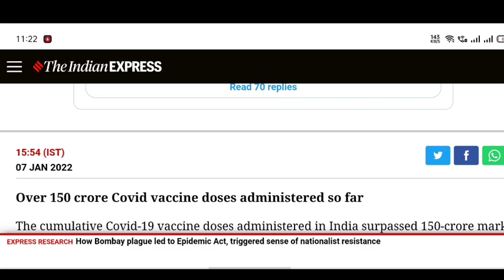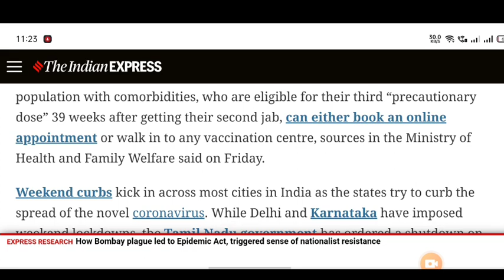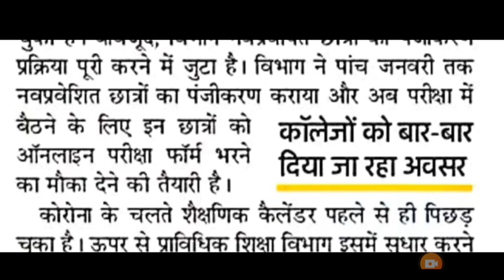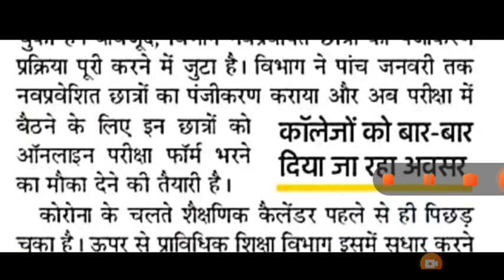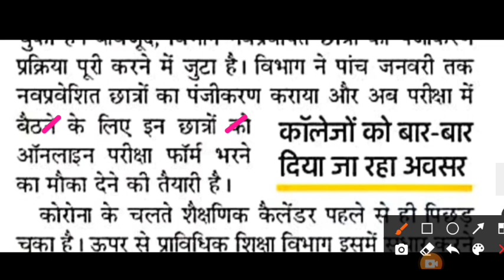bteup latest news today/bteup result Kab tak update hoga/bteup online exam news today/bteup news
1) Apne Doubt ki photo kheecho
2) Sawal ko crop karke send karo
3) Turant Video Solution pao

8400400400 par Whatsapp karke apne sabhi Doubt ko kardo out!!

all query